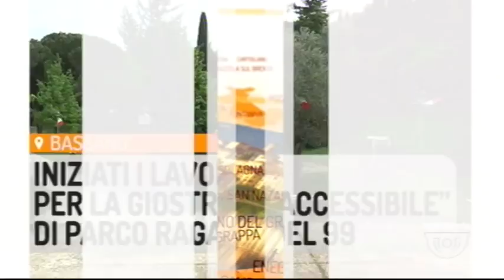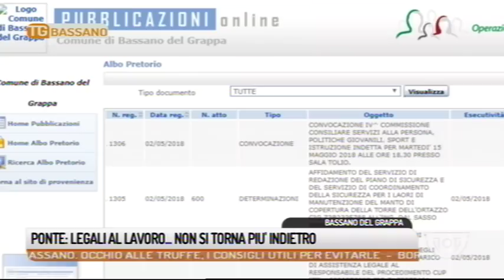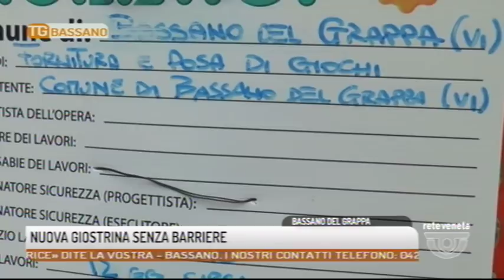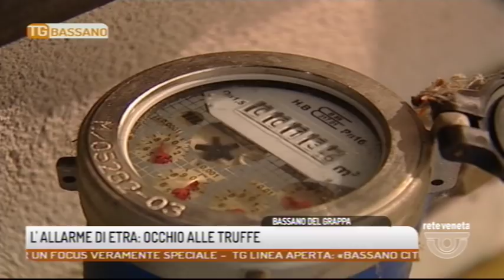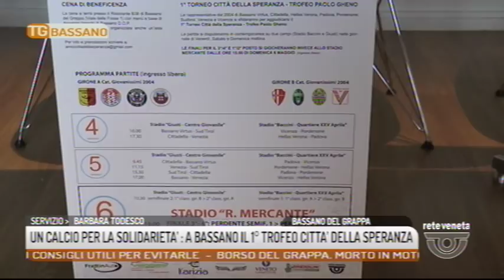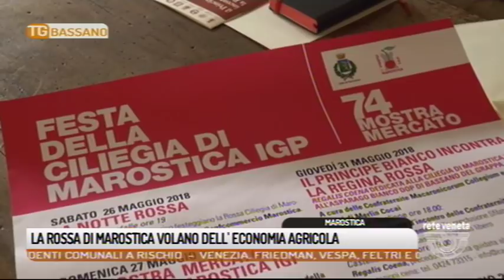TG BASSANO - Edizione completa 02/05/2018 18.49.54